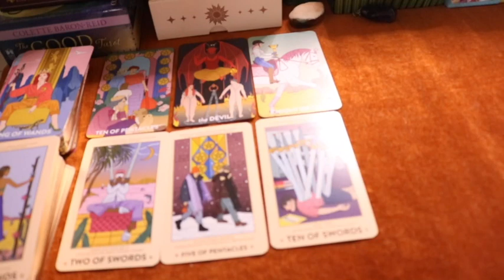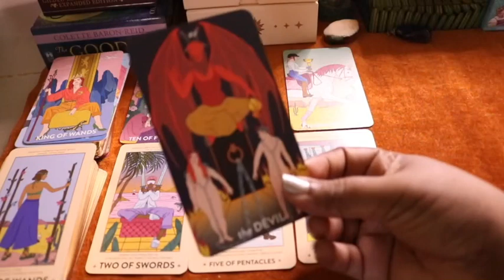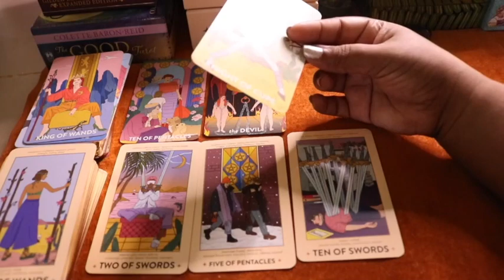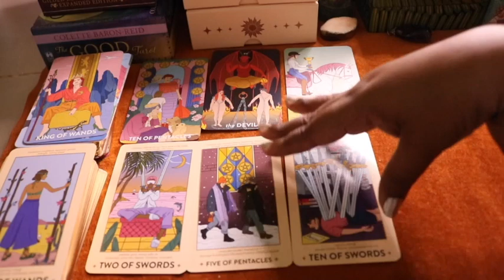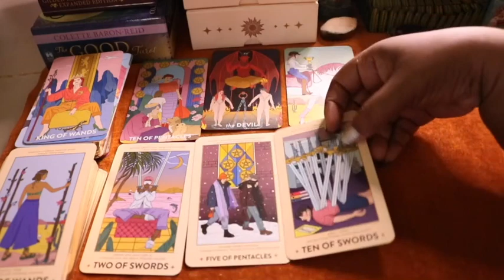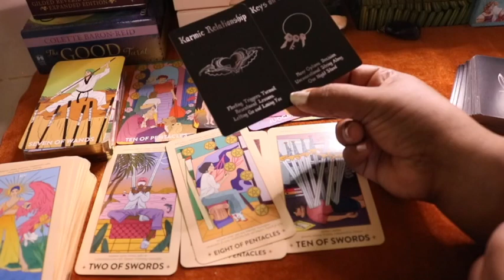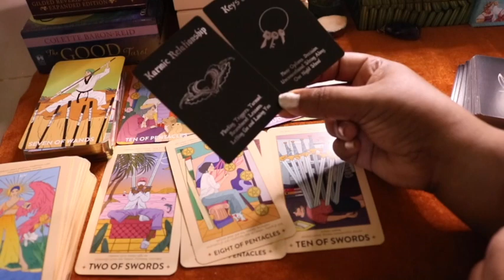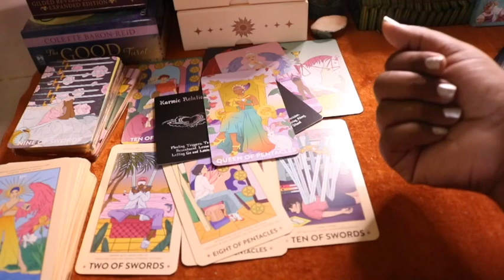ARIES - ABOUT YOU & YOUR PERSON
Hi, This is a quick timeless message for you coming through tarot, oracle and Lenormand cards. This message is meant as information via story to provide guidance or clarity for the collective. It may resonate or it may not resonate with you as it is a general reading. My wish is that this information helps you on your journey.

Decks: Neoteric Feminine Tarot